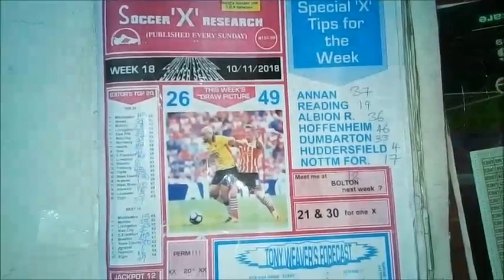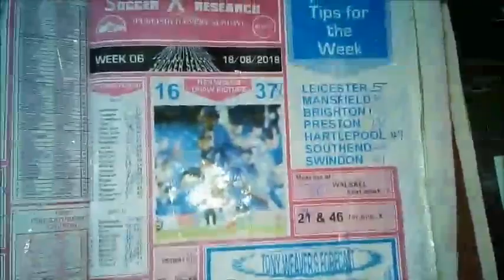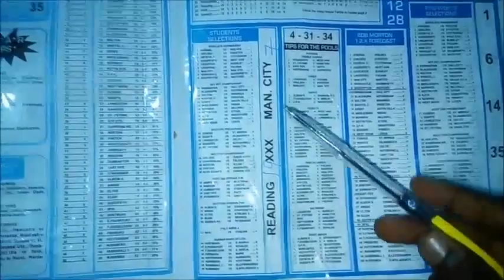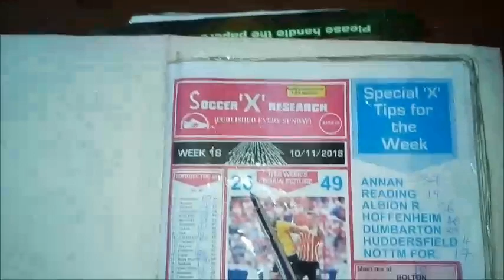Week 18 RSK soccer research Free Pool Nap